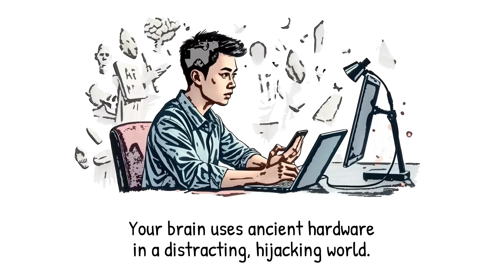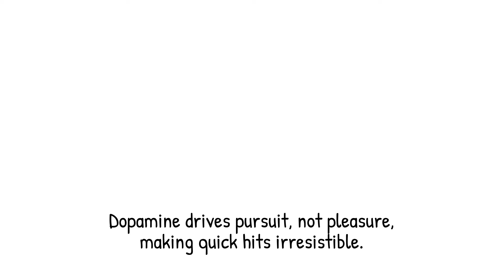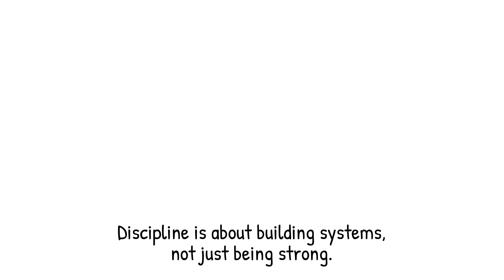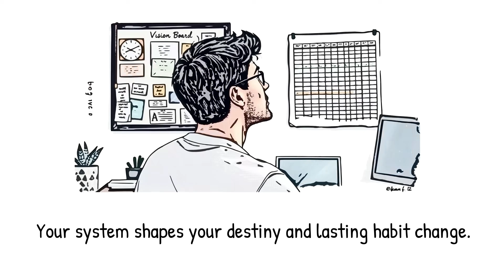How to Build Unbreakable Habits: Stop Fighting Your Brain and Fix the System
You think you lack discipline, but the truth is your brain is running on ancient hardware in a modern world designed to hijack it. The real enemy isn't procrastination—it's living in a world that constantly spikes your dopamine and trains you to crave ease over growth.

💙 If my content helps you grow, please consider supporting my channel

This whiteboard animation video breaks down the **neuroscience** behind why your habits keep collapsing, even when you feel motivated, and reveals the **Stoic philosophy** that holds the key to true consistency.

More importantly, you'll get a proven 4-step system to update your "hardware" and **rebuild your habits** from the inside out:

**TIMESTAMPS:**
0:00 - The Real Reason You Can't Stick to Habits
0:30 - Ancient Brain vs. Modern World (The Problem)
0:55 - Dopamine: The Pursuit Chemical
1:10 - Stoicism & Modern Stimulation
1:25 - The 4-Step System to Fix Your Habits:
1:36 - Step 1: The 30-Second Barrier
1:54 - Step 2: Dopamine Pairing (Habit Hacking)
2:12 - Step 3: The Upgraded 2-Minute Rule
2:40 - Step 4: The Weekly Reset Ritual
3:15 - The Truth: System is Destiny (The Conclusion)

**The takeaway:** You don’t need more motivation—you need an environment and a system that rewires your dopamine.